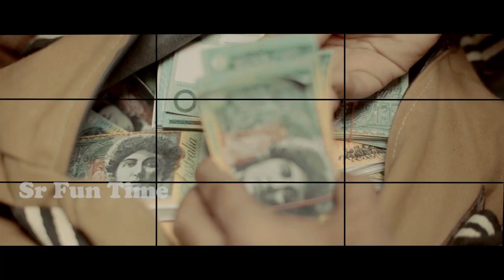HAWAA Movie Theatrical Trailer || Latest Telugu Movies 2019 || SRFUNTIME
Hawaa Movie Theatrical Trailer
Latest Telugu Movies 2019